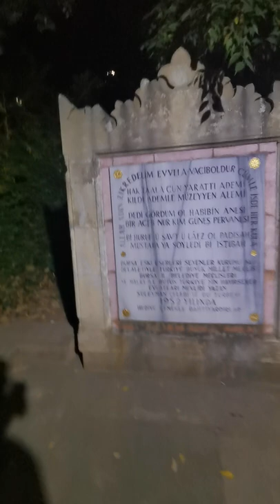Süleyman Çelebi Türbesi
Süleyman Çelebi,(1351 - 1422) Osmanlı İmparatorluğu döneminde Bursa'da Ulu Camiî imamı, mutasavvıf, tek eseri olan, Türkçe kaleme alınmış mevlidlerin ilki ve en meşhuru olan Vesîletü’n-necât'ın yazarıdır.

Ruhuna El Fatiha